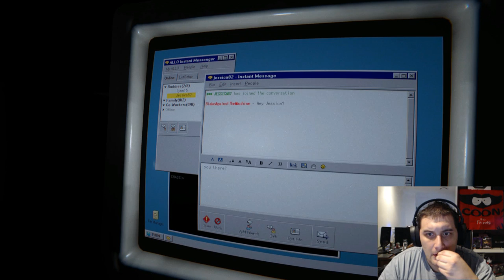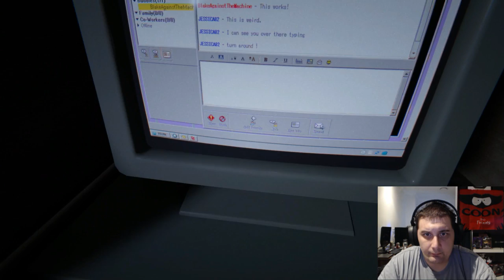Hand-Picked Horror - Outlast2 Pt 6 TOO MUCH TONGUE!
Beauty visits terror lake for some relaxation, recuperation and RAFTING! Turns out it didn't go as planned, thank you signs-of-the-apocalypse! :( This episode features plumbing horrors, blood-rain, dead fishies and many, many, many jump scares!
Twiddley Handles: @bitemybark @primecho_dan